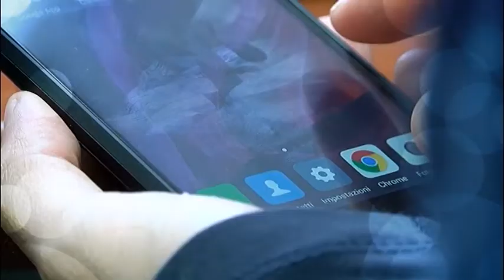“La Vetrina Più Bella”. La finale. Questa sera sapremo chi si aggiudica la seconda serie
Si conclude questa sera la seconda serie de “La Vetrina Più Bella” il format di Telenostra. Chiuderemo il web-voto e sapremo chi tra Florevent, Festopoli e Cristian Guarino  si aggiudicherà lo spot artistico messo in palio dalla nostra emittente. Entusiasti di aver partecipato i finalisti.